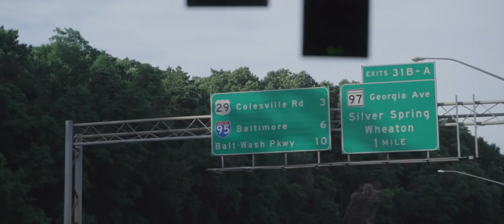2016/17 Kit Reveal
Southampton and Under Armour reveal the club's 2016/17 home and away kits.